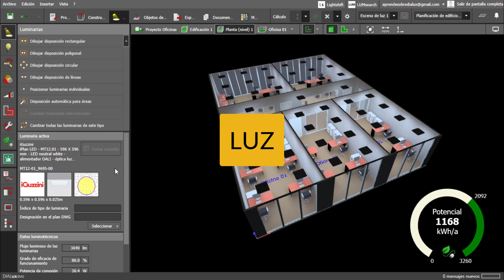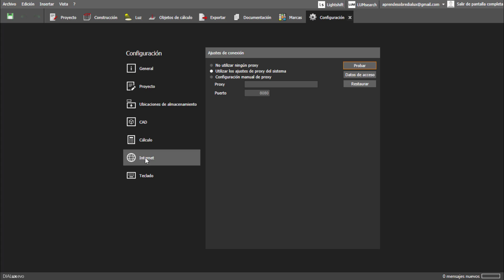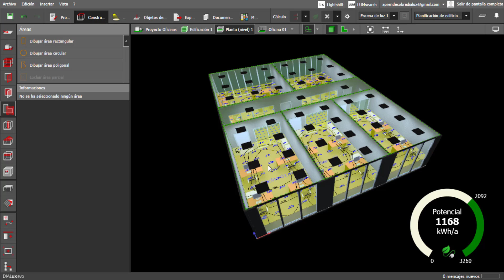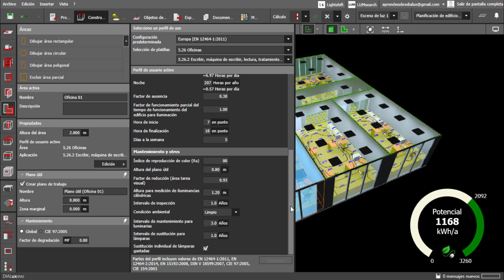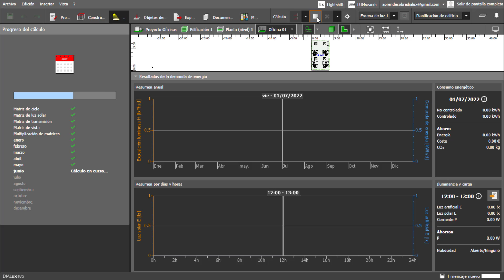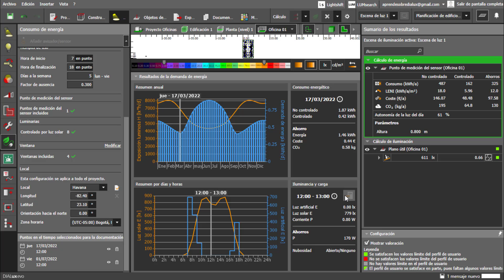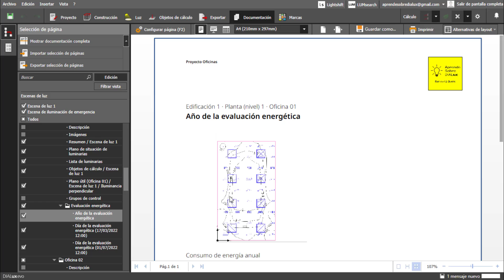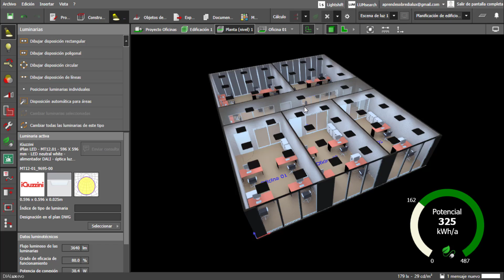Qué NOVEDADES tiene DIALux EVO 11 | Cambios y Mejoras | Última Versión DIALux EVO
DIAL a mediados de Octubre publicó DIALux EVO 11, la última actualización de este programa y a solicitud de ustedes en este video les muestro cuáles son las novedades que tiene esta versión.

0:00 Qué novedades tiene DIALux EVO 11
0:46 Cambios en los Ajustes Generales
2:23 Cambios en las Normas
2:55 Mejoras en la pestaña Construcción
5:10 Ahorro de Energía en DIALux EVO 11
7:45 Mejoras en la Documentación en DIALux EVO 11
9:43 Es recomendable cambiar a DIALux EVO 11